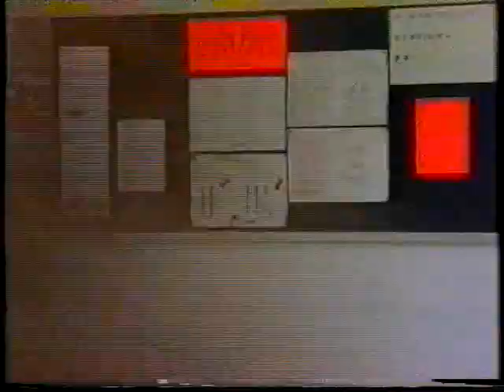denbigh high school 1992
Denbigh high school non uniform day 1992